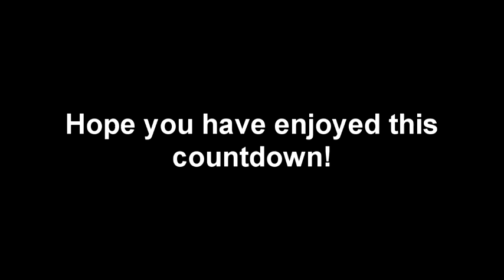Top 10 Nader Feiross Muhieddine WOF Video Segments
NOTE: These are based STRICTLY on my opinion and the overall quality of the clips.

Time for something different: a countdown of (MY) top 10 Nader Feiross Muhieddine WOF Video Segments.